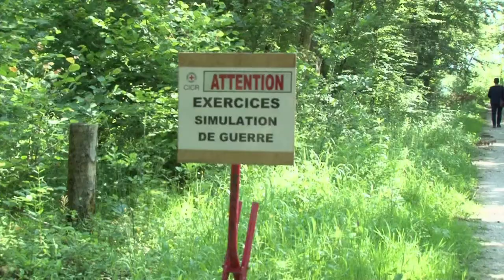Simulating combat to prepare aid workers for field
Aid workers are being trained in the imaginary country of Alpesia, created by the International Committee of the Red Cross (ICRC) 15 years ago in the woods of Geneva. Nearly 200 participants, who have to be between 25 and 35 years old, pass the simulation test each year before joining a profession where armed attacks, kidnappings and hospital bombings are becoming ever more prevalent. Duration: 01:47